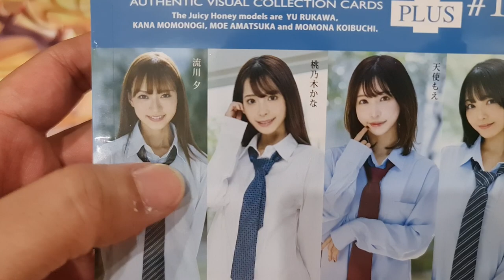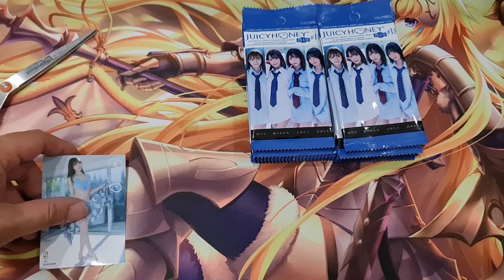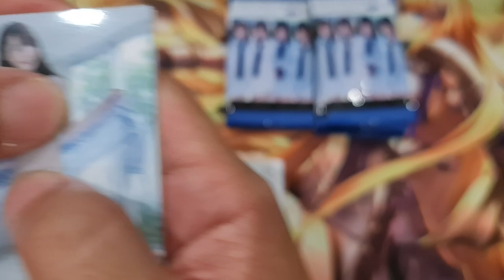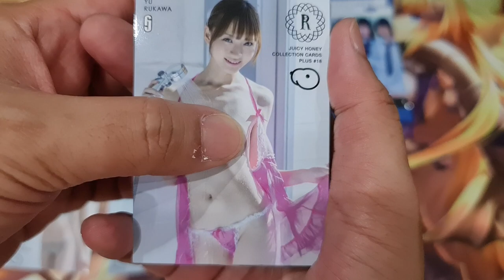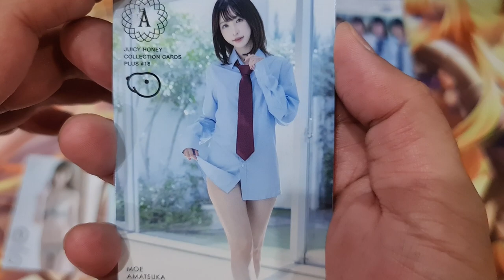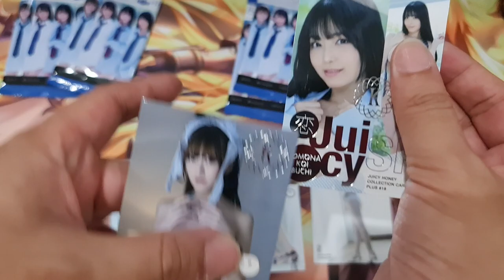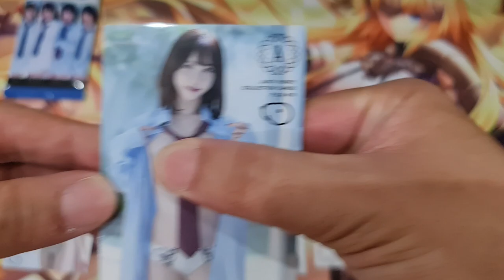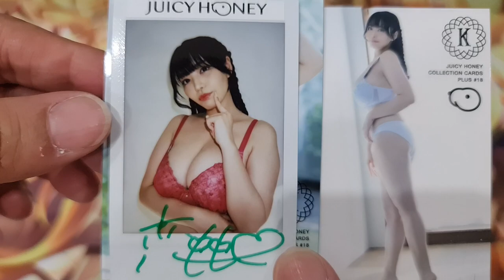Juicy Honey Plus 18 Box #1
This channel will mostly be about FF TCG, Weiss Schwarz , Sorcery : Contested Realm, Akora TCG, D-Spirits TCG, Otherworld TCG , Nostalgix TCG, Grand Archive TCG, Genesis TCG,  Spells of Magic TCG, Legions : Realms at War TCG, Fabled Sagas and other Sport cards / TCGs.  Man... That's a lot XD

I will Keep opening Boxes and Try to Show you the latest Set as soon as possible. I will see what i can do ^^